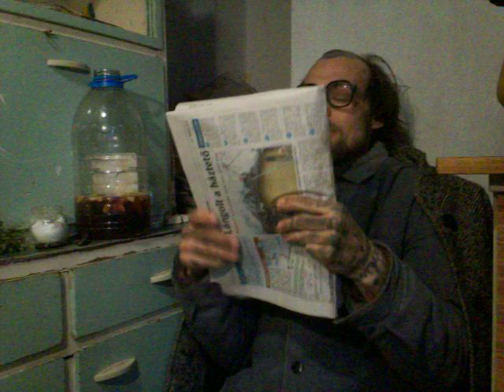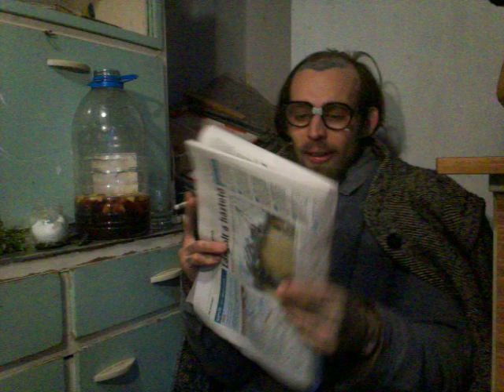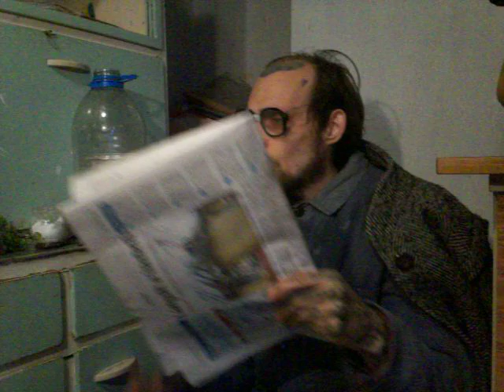BARTOS: 2013-februári nagy üzenete. 1-rész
Akadozó napszám, ingyenes jégkása, bartosista tűzhely, technokol ragasztó szlippantás